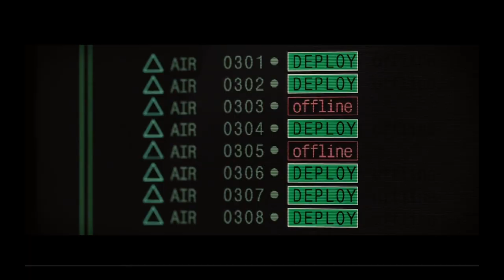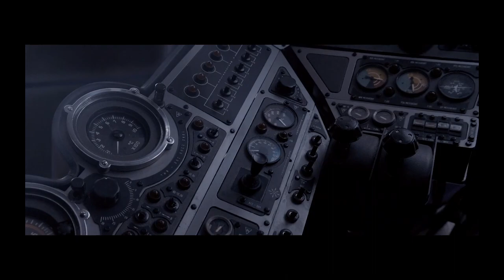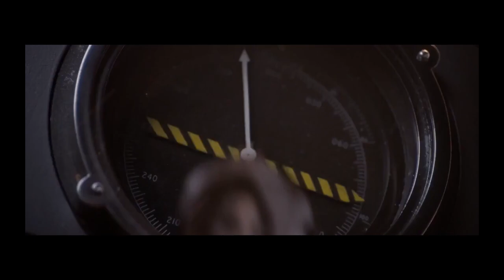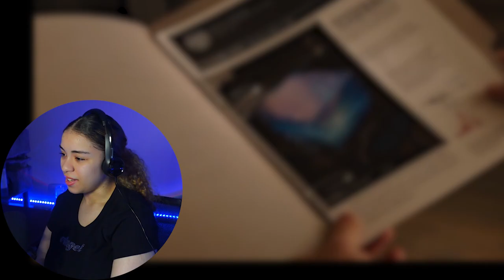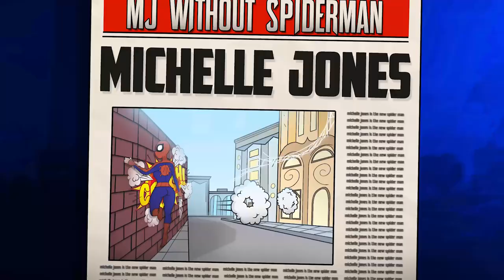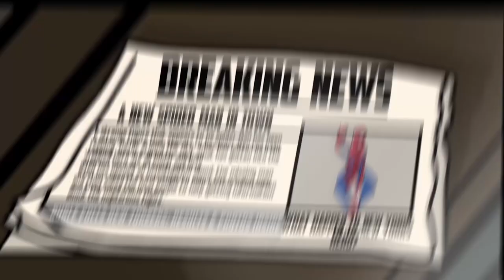I’m Watching Every MCU Movie in order until I Finish!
00:00 - intro
00:46 - Iron Man 2
32:03 - Thor
58:47 - Captain America
1:29:12 - The Avengers
1:55:05 - Outro

Comment what you think I should do next!